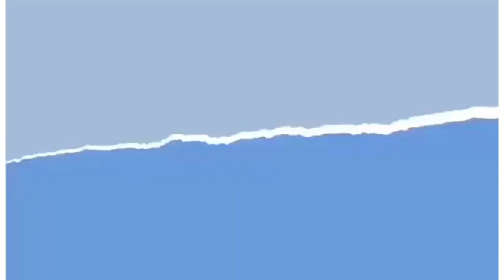KABUKIRAN SA TAIWAN ANG GANDA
THANKZ AGAIN GUYZ SA SUPPORT NINYO LAGI..